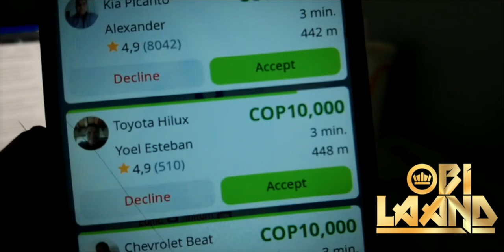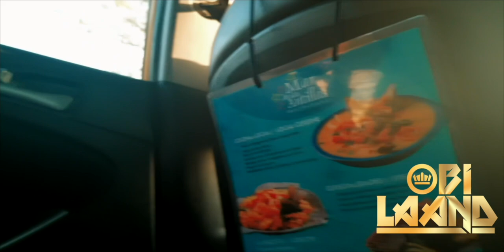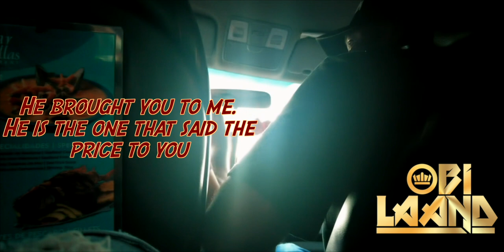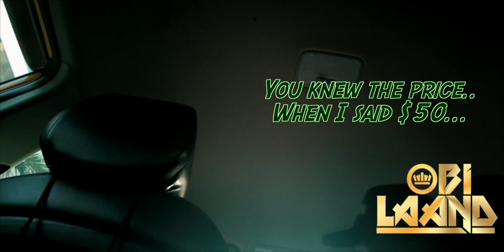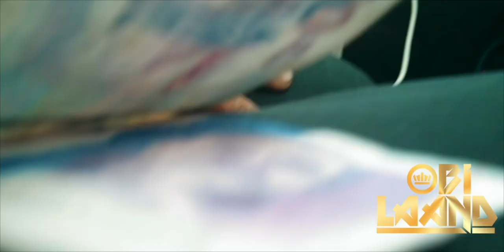Confronting TAXI DRIVER SCAMMERS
We confront taxi scammers who try to overcharge us for basic journeys and watch their reaction